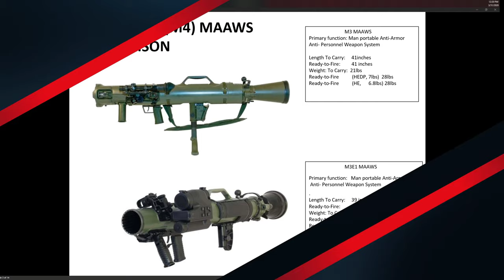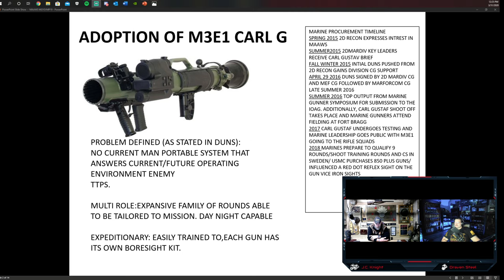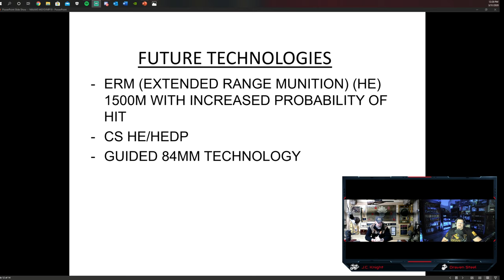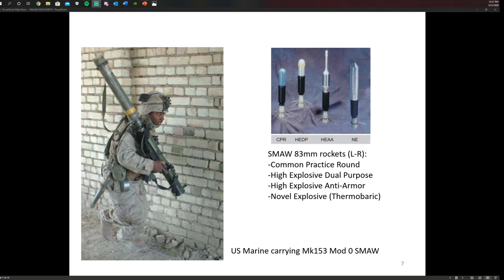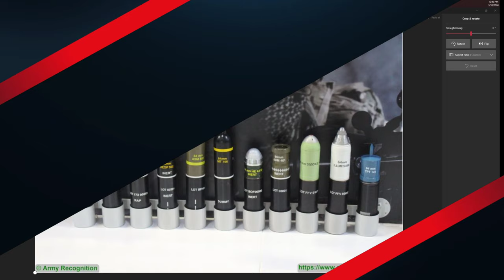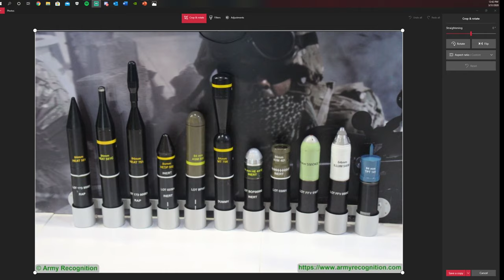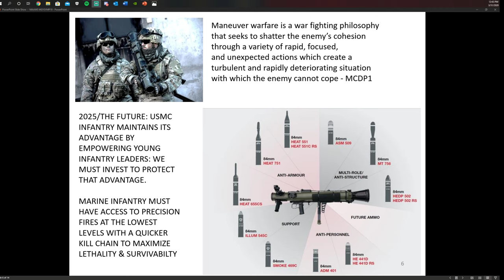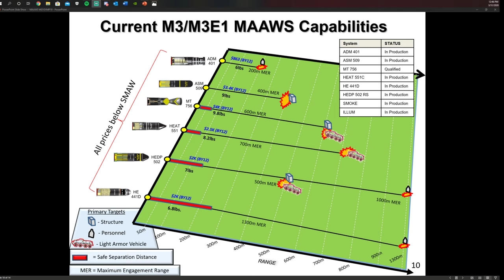Carl Gustaf M3E1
This video is a brief discussing the adaption of the Carl Gustaf System by the USMC.